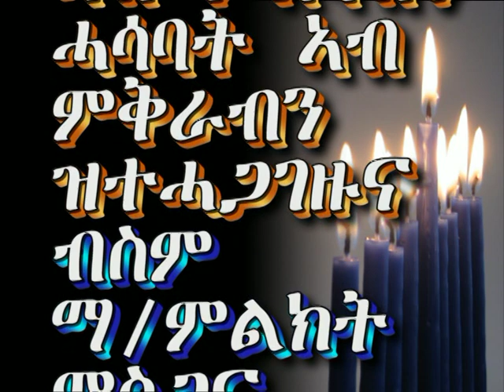ገለ ካብ ሰማእታት ኣባላት ምልክት ዝተረክበ ስእልታት part 2